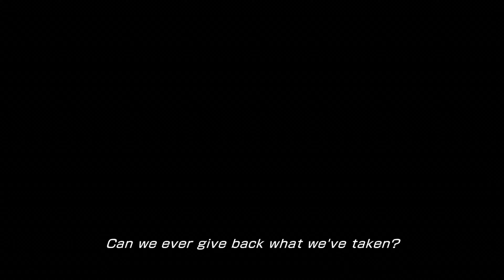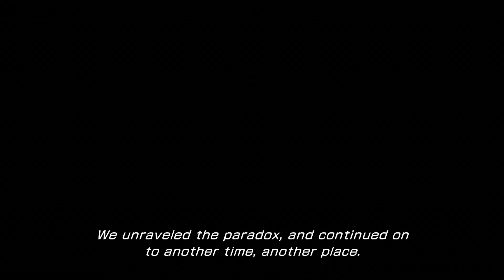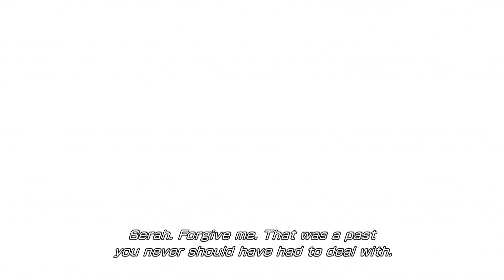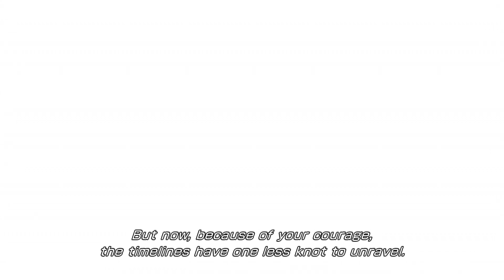#3: Unseen Intruder | Final Fantasy XIII-2 [4K 60FPS No Commentary]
Rejecting the easy path humanity has chosen to build a society based on human technology, rather than relying on the fal'Cie. A provisional government has replaced the Sanctum, and a scientific organization calling itself the Academy searches ruins for ancient technological secrets. One such site is on the shores of Lake Bresha, where a giant war weapon has been unearthed.

00:00 - Arrival
01:15 - Boss Fight: Paradox Alpha
05:54 - Prisoners
08:05 - Alyssa
11:12 - Chocolina
12:00 - Monster Tamer
14:16 - Track Down Atlas
17:25 - Resolving the Anomaly
18:49 - Controlling Atlas
20:22 - Boss Fight: Atlas
24:12 - Victims of the Purge
27:30 - Find an Artefact
30:09 - Departure

Game: Final Fantasy XIII-2
Publisher: Square Enix
Developer: Square Enix
ESRB Rating: Teen
Language: English
Subtitles: English (burned-in)
Played On: PC
Game Difficulty: Normal

--Note--
My videos are not walkthroughs or guides.
Not all content may be recorded. Some scenes may be edited out. Mods may be used.
Pre-rendered scenes may not be at the same resolution or framerate as indicated by the video title.